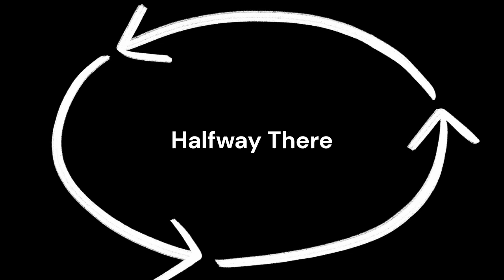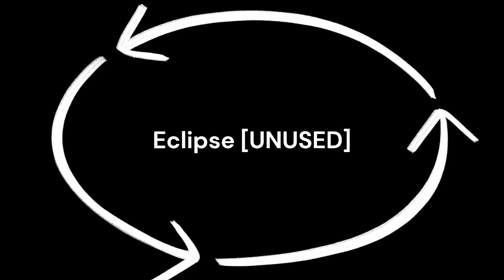Legal Felony Full OST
Halfway there has a leitmotif with the first part of The End4